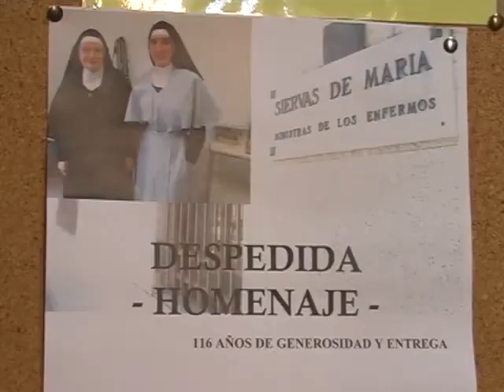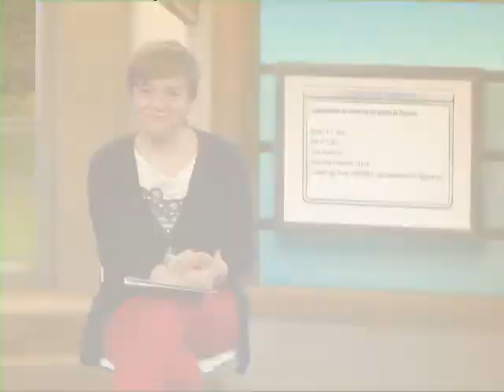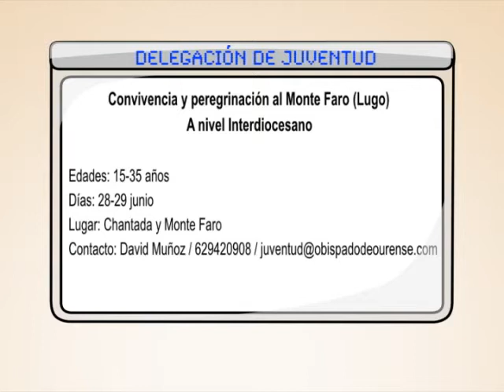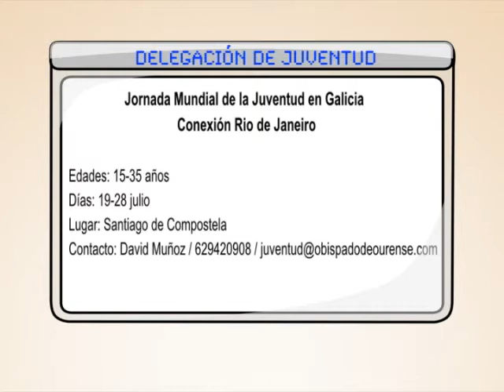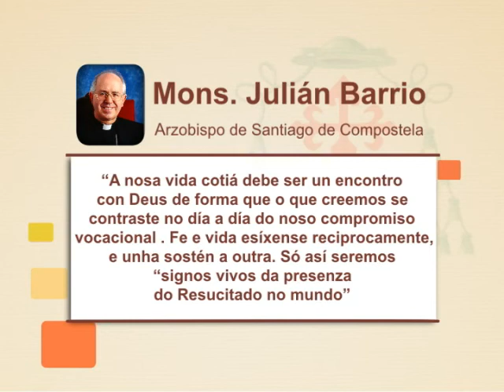Iglesia en Galicia 24 mayo